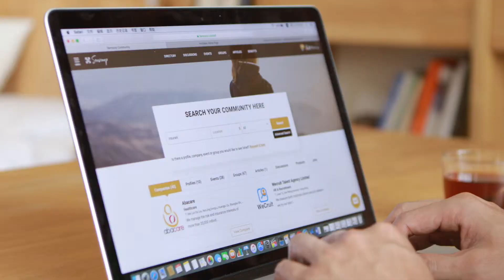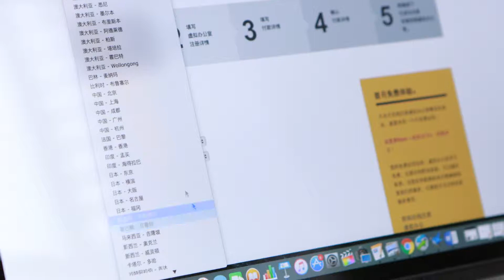Servcorp Virtual Office Explained - CN (Mandarin)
Work remotely. Work from home. Run your business from anywhere.

Virtual Office clients typically work from home, and give their business a professional presence by taking a Virtual Office membership. This membership provides professional call answering in their to have their company name, the ability to advertise a Servcorp corporate address on their marketing collateral, and from time to time use facilities for meetings.

Servcorp pioneered the Virtual Office concept in 1986, and with extensive experience have evolved our packages into the most flexible options on the market for start-ups to succeed.